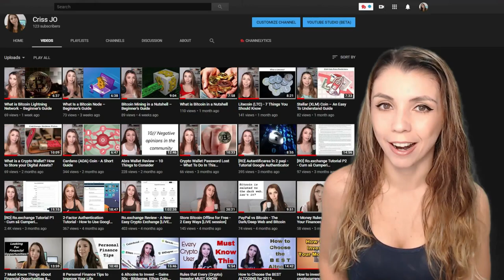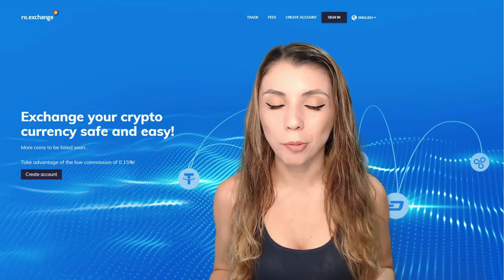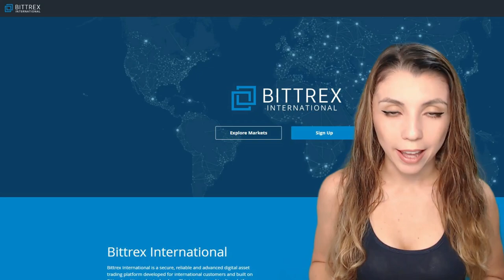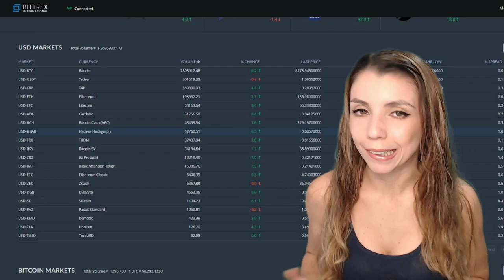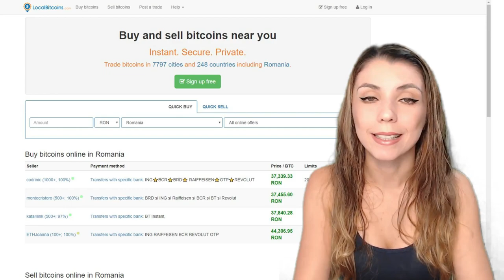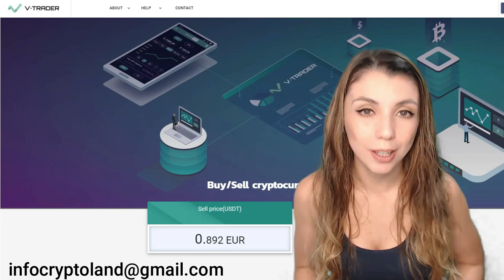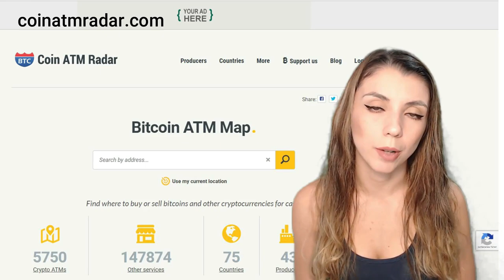How to buy Bitcoin (7 Ways) and Why NOT to use a Legit Trader - Beginner's Guide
Probably one of the most frequent questions I get is how to buy bitcoin or how to buy a specific cryptocurrency? And I could see people have interesting expectations regarding my answer and, sometimes, they got disappointed. I invite you to talk about all that and see 7 different ways to buy and sell bitcoin.